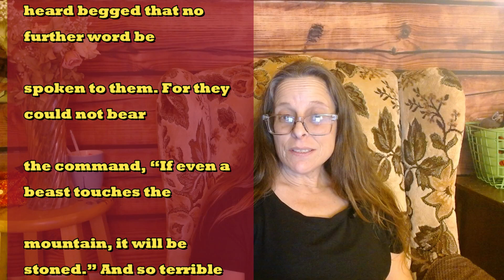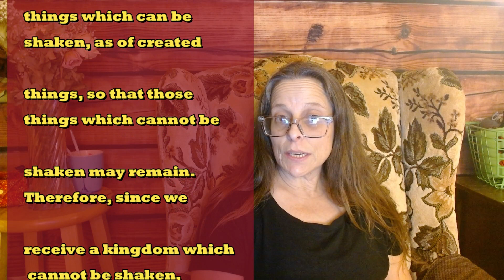Hanging Out in Hebrews Day 28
A 6 Month Campout in the Book of Hebrews

Download the free reading plan, a Year of Wisdom Reading Plan, Through the Bible in a Year chronological-ish reading plan and other free topical